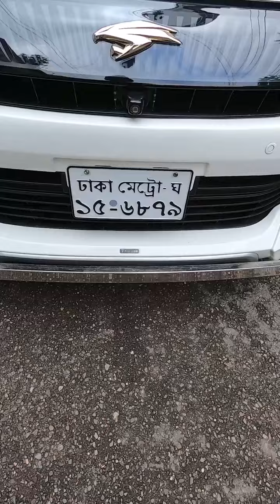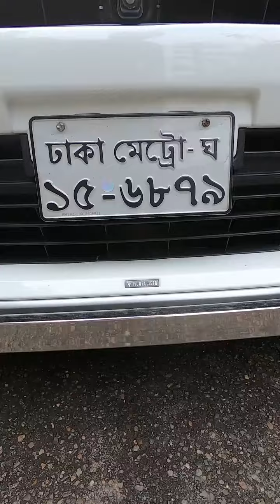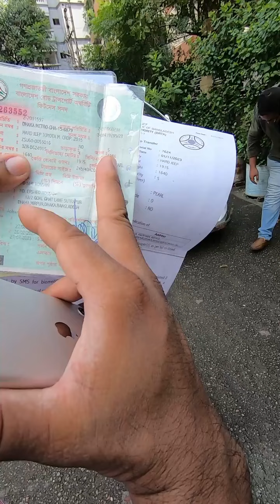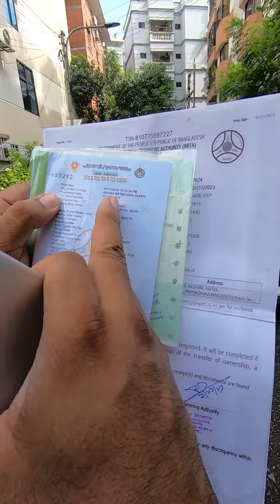খুবই যত্নে ব্যবহার করা, পার্ল কালার - TOYOTA HARRIER 2015 (Advance Premium Package) Hatchback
খুবই যত্নে ব্যবহার করা, পার্ল কালার - TOYOTA HARRIER 2015 (Advance Premium Package) Hatchback Luxury Car.
100% Authentic and Best Quality Cars, Used Car, Second Hand Car, Reconditioned Car.

𝐅𝐞𝐚𝐭𝐮𝐫𝐞𝐬: Full Modellista Kit, JBL Sound System, Back boot Power, Full Lether Interior, Maroon Deshbord,Projection HID light & LED day light, Sunroof, Dual Zone Climate Control, Cruise Control, Steering Multimedia Function,Built-in HDD Navigation with 360° Camera Built in Alloy RIMS 18" & fresh Tyres Fully loaded and many more special features.

𝐂𝐀𝐑 𝐈𝐍𝐅𝐎𝐑𝐌𝐀𝐓𝐈𝐎𝐍:
Model Year - 2015
Registration Year - 31 JUN 2017
DM-GHA-15-6879
MIRPUR BRTA
PUSH Start
CC - 1986
Color - PEARL
MAROON COLOR Interior
OCTANE Driven
Mileage - 51,500+ KM.
Tax token - 31 JUL 2024
Fitness - 31 FEB 2005

👉মেসেজ ইনবক্স বা কমেন্ট এ কখনওই প্রাইজ বলা হয় না!
আপনার মোবাইল নাম্বারটি এখানে টেক্সট করতে পারেন অথবা আমাদের নাম্বারে সরাসরি কল করে প্রাইজটা জেনে নিতে পারেন।

𝐌𝐨𝐭𝐨𝐫𝐂𝐚𝐫 (মোটরকার)
৫/১২, ব্লক - ডি, লালমাটিয়া
সাতমসজিদ রোড, মোহাম্মদপুর, ঢাকা -১২০৭
(সিটি হাসপাতাল এর পাশে আল - মানার কনসালটেশন সেন্টার এর সাথের গলি)